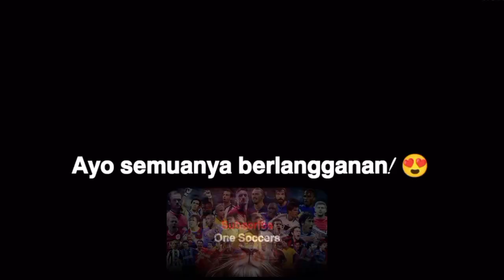Lionel Messi Juggling Dan Gaya Bebas 🔥🔥🔥